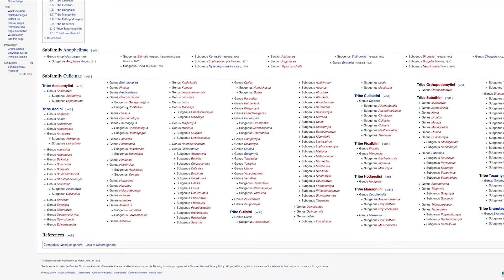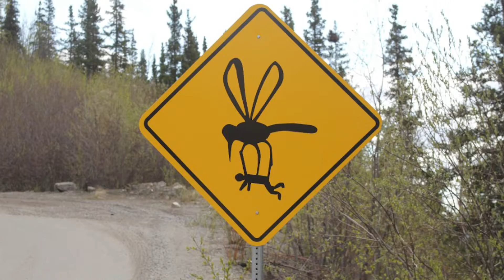Mosquito facts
Just some facts I found about mosquitoes.